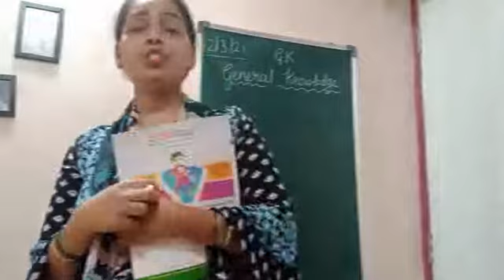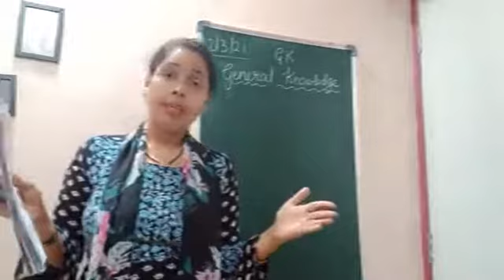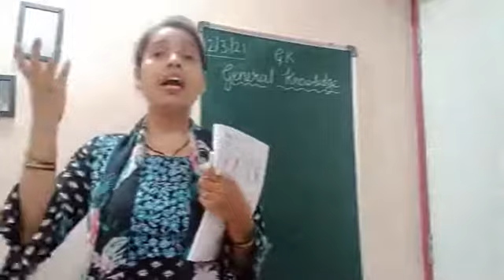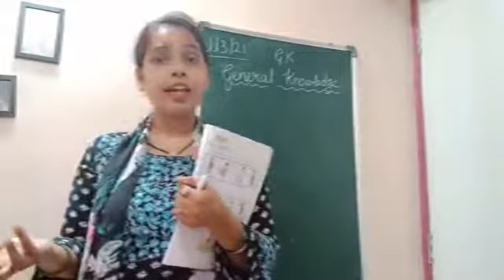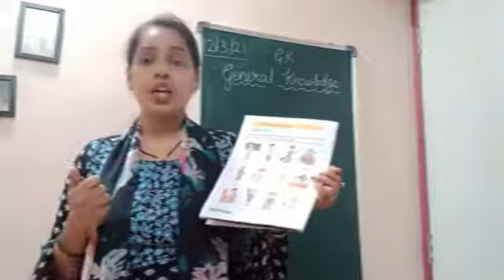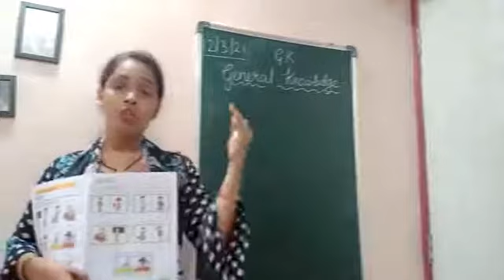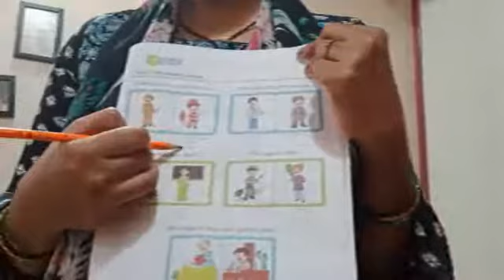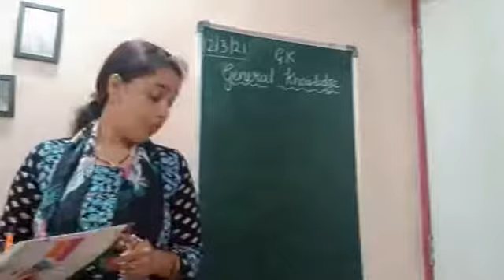12 March SR KG G.K 1 o'clock